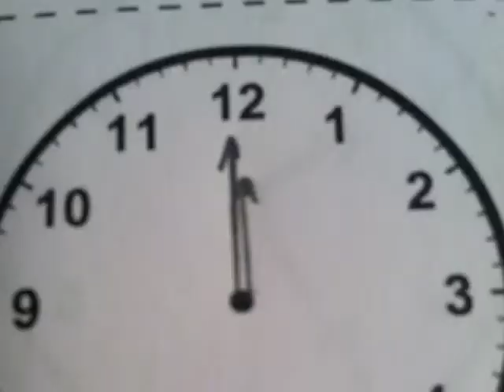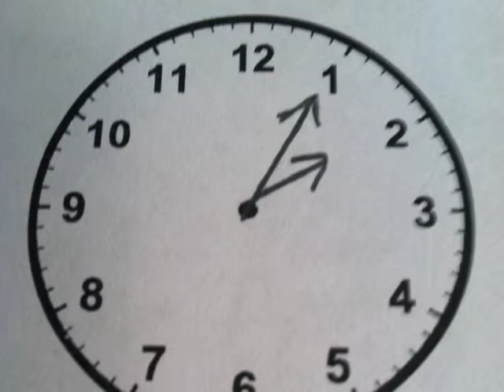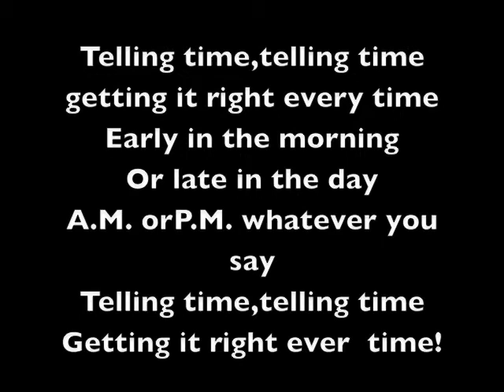Telling Time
Use this catchy tune to learn how to read a clock.